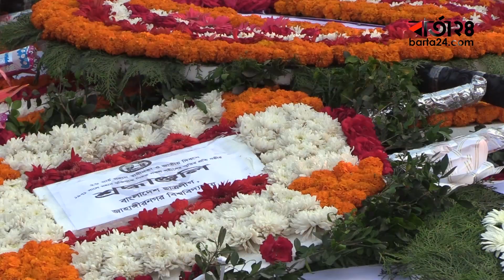খোলা চিঠি উড়িয়ে শহীদদের প্রতি শ্রদ্ধা | Barta24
খোলা চিঠি উড়িয়ে শহীদদের প্রতি শ্রদ্ধা

ত্রিশ লাখ শহীদের রক্তের বিনিময়ে অর্জিত হয়েছে আমাদের স্বাধীনতা। ১৯৭১ সালে দীর্ঘ ৯ মাস যুদ্ধের মধ্য দিয়ে যে স্বাধীনতার বিজয় এনেছিল বাংলার দামাল ছেলেরা। যুদ্ধ বিধ্বস্ত বাংলাদেশ থেকে সমৃদ্ধ দেশ হয়ে উঠার ইতিহাস আজ পা রাখলো ৫৪ বছরে। আর স্বাধীনতার ৫৪ বছর উদযাপনে মেতেছে দেশের শিক্ষার্থীরা।

কেউ ফুল দিয়ে, কেউ নিরব থেকে শ্রদ্ধা জানাচ্ছেন দেশের শ্রেষ্ঠ সন্তানদের। তবে এতসব ব্যতিক্রম উদ্‌যাপনের মাঝে একদল শিক্ষার্থী দীর্ঘ পতাকা হাতে নিয়ে খোলা চিঠি উড়িয়ে দিয়ে শ্রদ্ধা জানান শহীদদের প্রতি।